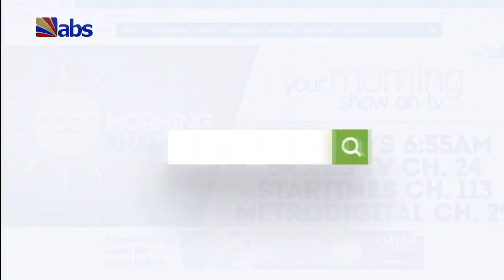ABS TV Morning News 26th July 2023